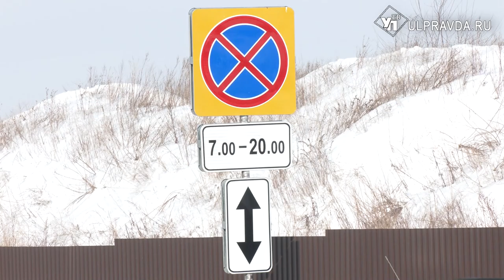Сугробы и мусорки вместо парковки и дороги. Чем недовольны жители улицы 154 Стрелковой Дивизии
Снежный ком из проблем свалился на жителей улицы 154 Стрелковой дивизии в Ульяновске. У дорожной обочины, где раньше располагалась парковка, поставили запрещающий стоянку знак, снег не чистят, а мусорные баки забаррикадировали проезжую часть. В спорной ситуации разбиралась съёмочная группа УлправдаТВ.